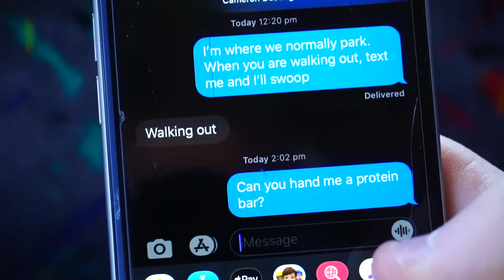Matchday Vlog: LAST MINUTE TIE?!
Very frustrating night to say the least, unfortunate not to come away with 3 points from this match, but that is how football is sometimes. We are going to move forward in hopes of learning from these past mistakes and make things right!

Quick turnaround for the next match which was in 3 days.

Hope y'all enjoyed! Onto the next.